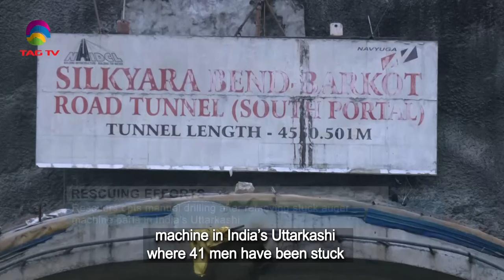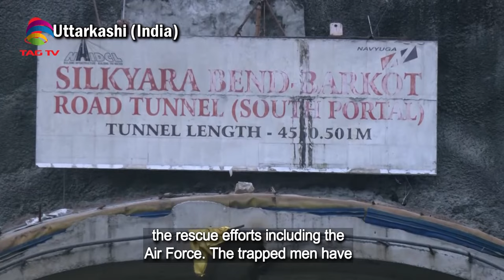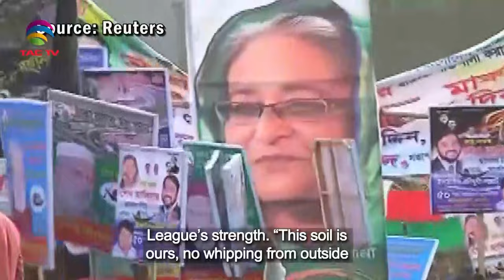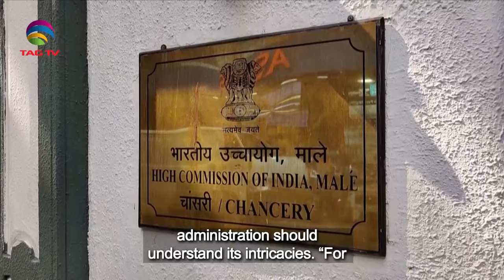South Asian Newsline, November 27, 2023